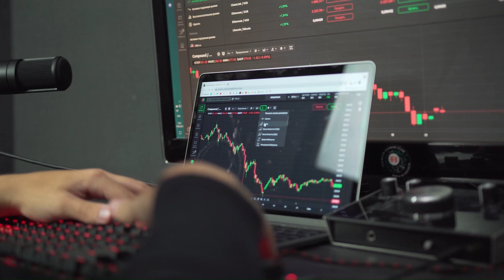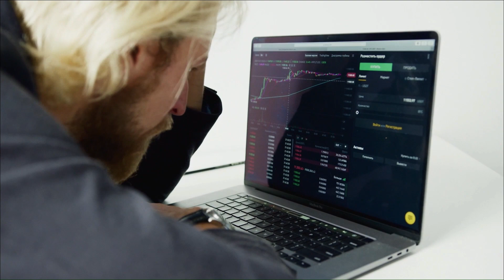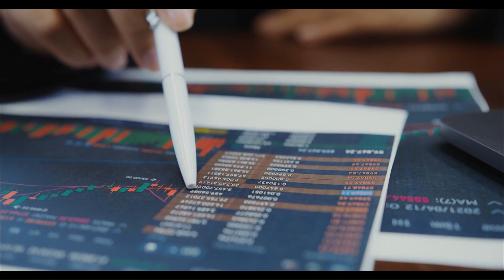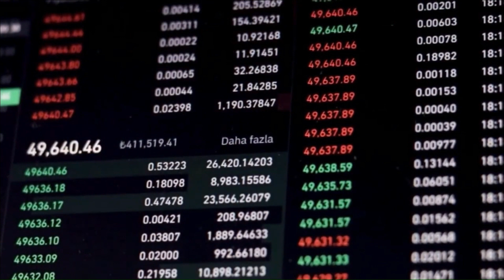💥 WOJAK LAST WARNING!! - Wojak IS ABOUT TO COME TO AN END?? Don't Miss